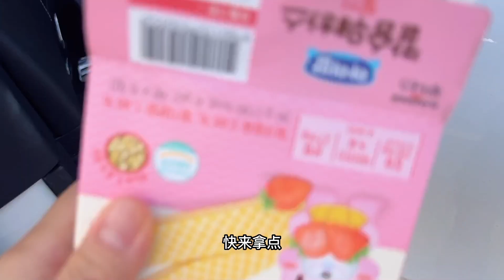帶韓國婆婆享受生活，去美容院體驗壹把，再咋說也是親婆媳！